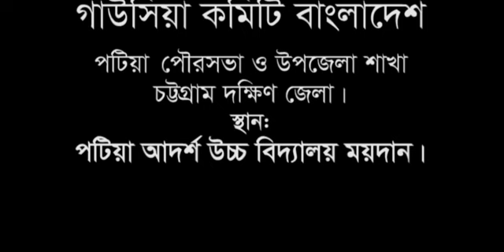হুজুর কেবলার সনদের ধারাবাহিক বর্ণনা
Family Shazra of Huzur Quiblah

Anjuman –E Shura -E Rahmania was established on 15 th Feb, 1925 in Rangoon (Burma) for serving the activities of Muslim  Millat, subsequently it was reconstituted on 29th August 1937 by the disciples who returned from Rangoon in presence of Huzur kebla Aawlade Rasul Allama Syed Ahmad Shah in Chittagong for administering and managing the affairs of Darul Uloom Islamia Rahmania Madrasha of Haripur, Pakistan.
It was reformed on 22nd January 1954 and renamed as Anjuman-E Ahmadia Sunnia for establishing new religious educational Institutions at Chittagong and other places of the country, having its office at 39 Anderkilla, Chittagong. Subsequently on 18th March 1956 Anjuman-E Ahmadia Sunnia was reconstituted as Anjuman-E Rahmania Ahmadia Sunnia as non-political, religious and philanthropic organisation, that’s became one of the most reliable and trustworthy, religious platform for the Muslim of the Country, that has duly been recognised by the Muslim.